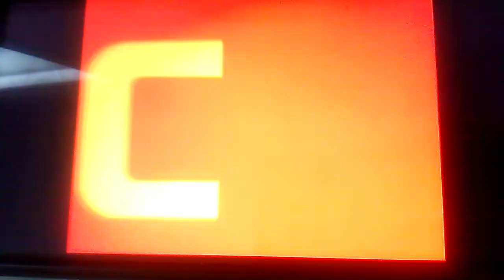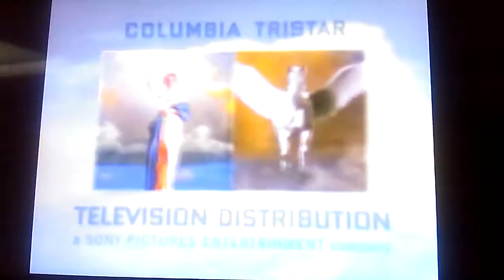Columbia Television TriStar Television Sony Pictures Television Logo History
Opportunities